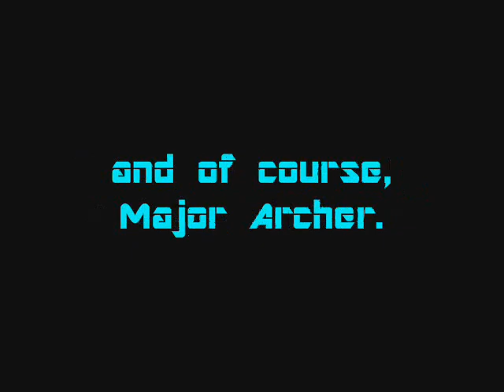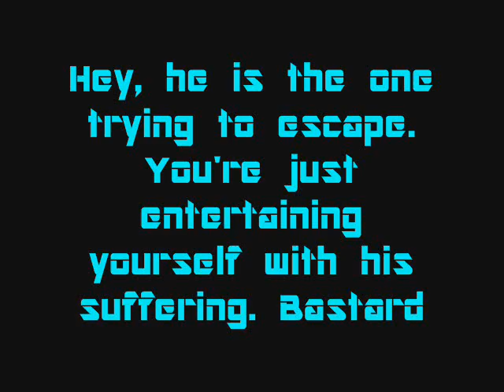Archer's Mind Episode 6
The inner thoughts of Major Archer, professional bad-ass and arch-nemesis of The General. No, we don't know his real name, so we just gave him the default villain name. Anyways, in this episode, Archer whines about his lack of lava powers, escapes a acidic demise, deals with more dinosaurs, and gets trapped by the dastardly bastardly bandits.
LOOKNOTBEYONDTHISPOINTANDYOUWILLDIE
Hey, if anyone can spot something different about this episode, you win. Win what, I have no clue. Ask Archer, he knows everything. Oh, and about you dying, it was going to happen regardless, what with old age, diseases, and corrupt government officials.(ahem, every politician ever)